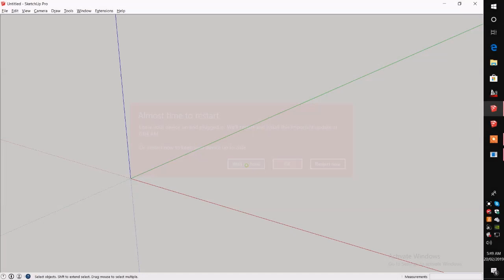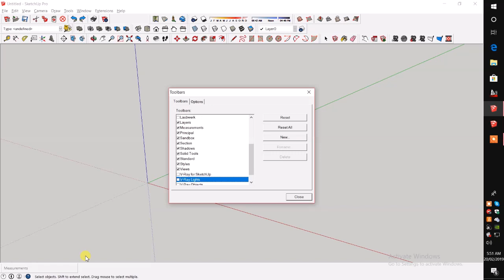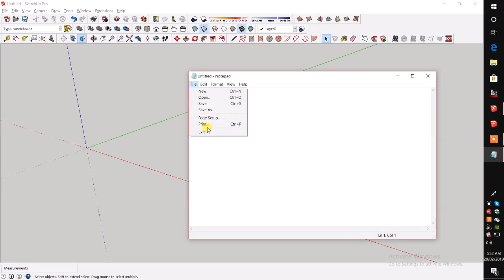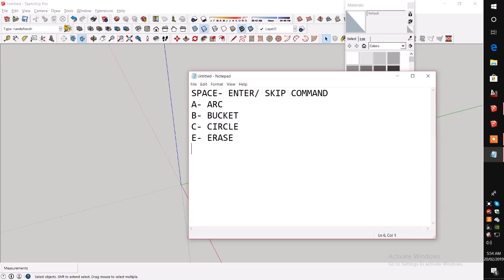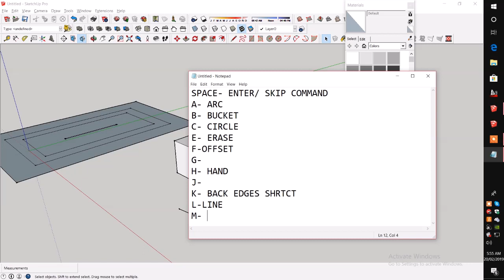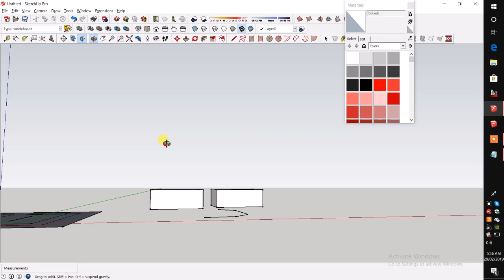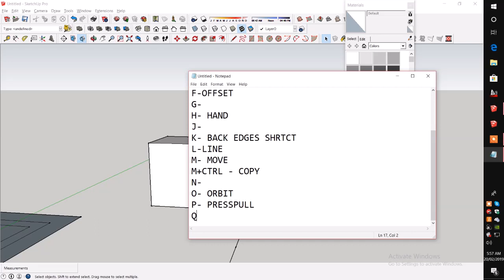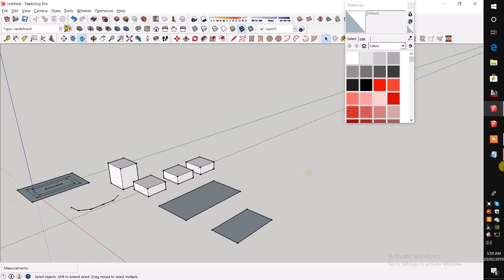SketchUp Beginners' Guide (TAGALOG-ENGLISH) PART 1 | SketchUp Basics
For this video I'm gonna teach you the fundamental elements that you need to know in SketchUp Modeling.